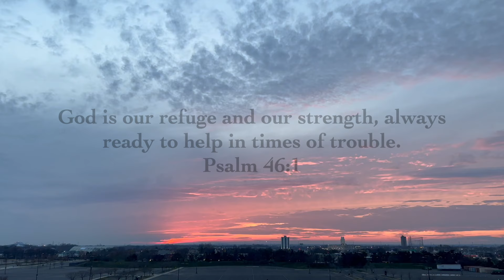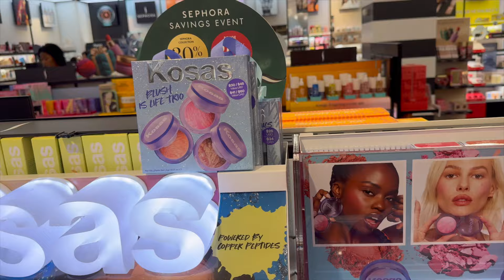*Sephora VIB Sale Savings 2024 Event✨ Haul and Recommendations!* Skin, Makeup, Hair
Sephora VIB Savings Event 2024
Hello Beautiful and Blessed Ones! Get ready to elevate your beauty game! The highly anticipated Sephora VIB Savings Event is back, and it’s your chance to stock up on all your favorite products. Enjoy exclusive discounts and discover new must-haves from top brands! My haul and picks are mostly clean beauty!

🗓 Event Dates: November 1-11, 2024

Nutrafol
SkinFix Barrier+ Strengthening and Moisturizing Triple Lipid-Peptide Refillable Cream with B-L3
Glow Recipe Cleansing Balm
Dr. Dennis Gross Daily Peel Pads
Merit Beauty Glow Serum
Great Skin Priming Mositurizer
First Aid Beauty Cleanser
Sephora Brand Organic Cotton Pads
The Inkey List Ceramide Moisturizer
Alpyn Super Peptide & Ghostberry Moisturizer for Eczema, Barrier and Wrinkle Repair
Briogeo Heat Protectant Cream
Melanin Black Soap Shampoo
Caudalie Grape Water
SAIE Beauty Liquid Bronzer
LYS Beauty Skin Loyalty Setting Spray
Saie Hydrabeam Hydrating & Concealing Under Eye Brightener
Danessa Myricks ColorFix
Kosas Brow Pop
Kosas Waterproof Gel Liner
SAIE Sunvisor Moisturizing Sunscreen
Sephora Eyeliners

Recommendations

Supergoop! Protec(tint) Daily SPF Tint SPF 50 Sunscreen Skin Tint with Ectoin
Ami Cole Skin Enhancing Tinted Moisturizer
Ami Cole Blurring Stick Foundation
Sephora Pro Foundation Brush 47
Sephora Matte Lipsticks
Rare Beauty Blush
Haus Labs Blush in Fire Moon
Shani Darden Retinol Reform

Music
Gospel Artist Jason Cabassa